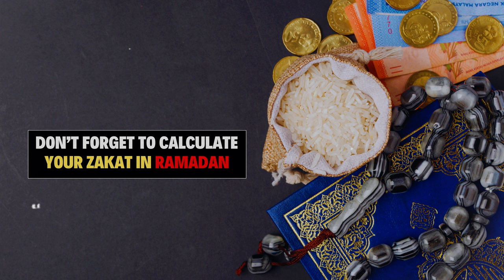DON'T FORGET YOUR ZAKAT | LECTURE BY MUFTI MENK